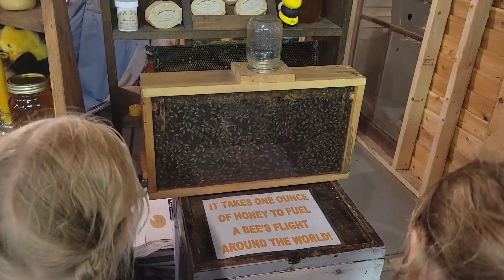Characters, animals, food , and rides oh my! SAINT JOHN EX with NBgal and family.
For 2 days this week we visit the Saint John Exhibition while its in town. Come see some rides, characters, animals and try some food before we head back to school this week.